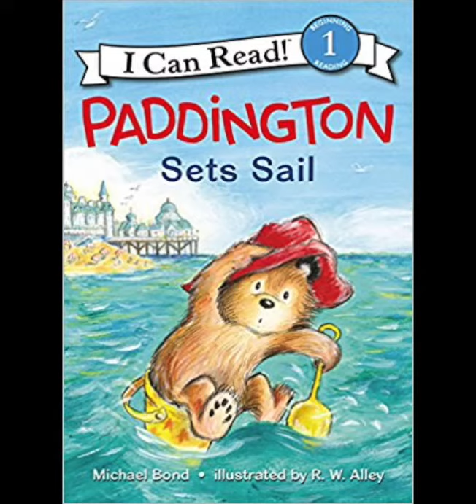Paddington Sets Sail